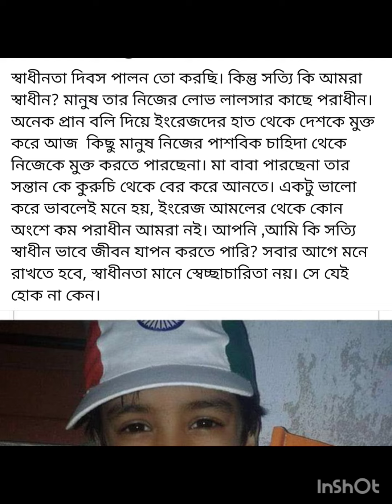সবাই কে স্বাধীনতা দিবসের অনেক অনেক শুভেচ্ছা। প্রার্থনা করি মানুষ প্রকৃত অর্থে স্বাধীন হোক।